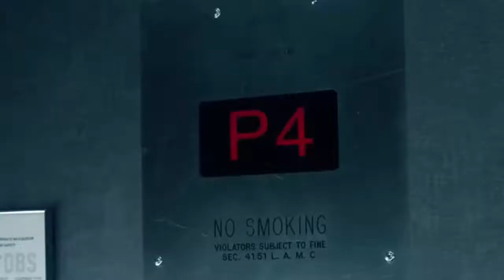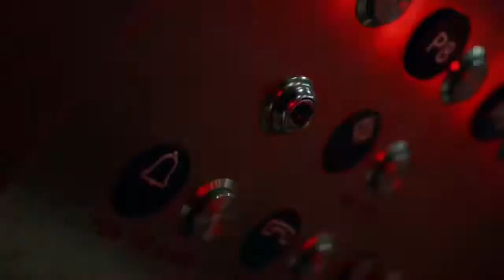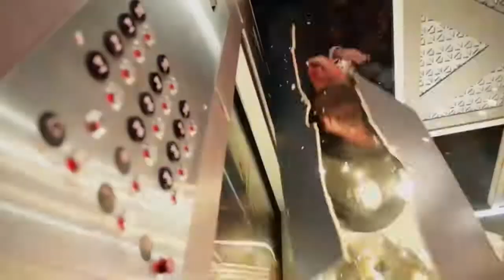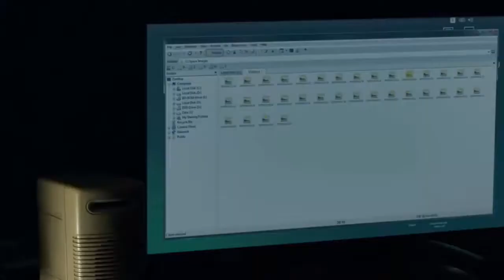Into The Dark Down (2019) | @Mr & Mrs Explainer